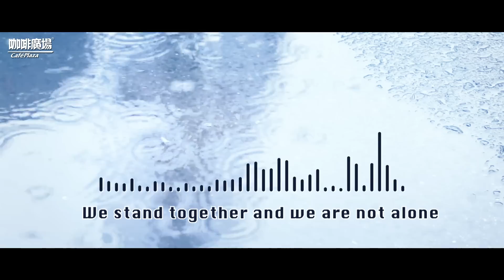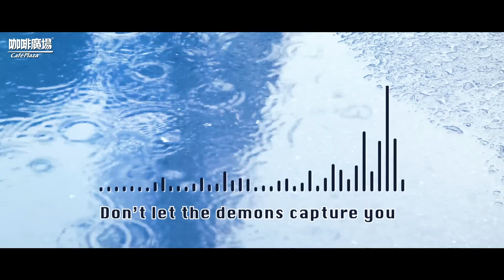【咖廣新聲代】 Whale Fall 《We are not alone》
你也擁有新世代的原創音樂?
快私訊【站出來 我們咖啡廣場見】官方FB粉絲團，
就有機會讓更多人聽到你的優秀作品!!

【咖廣新聲代】voice24

「We stand outside and fight against our fear」 - We are not alone

即便生活有不順遂的時候，
人生還是要繼續向前！
推薦你們這首由 Whale Fall 創作的硬派搖滾《We are not alone》
一起勇敢前行！

《We are not alone》由 Whale Fall所創作，
團名以鯨落為概念，
表達音樂給予每個人不同的養份，
以硬派龐克搖滾為主要曲風，
唱出努力生活的真誠樣貌。

詞:葉慶宥
曲:高琬舒

難道就這樣失去了 難道就這樣消失了
在這冷酷的世界現實的社會 抓住自己的夢

在你手中曾握過的夢 在你手心卻放開以後
你擁有什麼失去了什麼
丟掉承諾 我們不能再迷思自我
必須克服同樣承重
你擁有什麼失去了什麼 請告訴我

We stand outside and fight against our fear no no
We stand together and we are not alone

在你心中曾渴望未來 在你等待成功的到來
你擁有什麼 失去了什麼 丟掉承諾
我們不能再迷思自我 必須克服同樣承重

It’s the end of the road  dead end in front of you.
 We are standing on the edge  we are shining through the mist
 Spread your hands everybody ready to take off.  Don’t let the demons capture you.